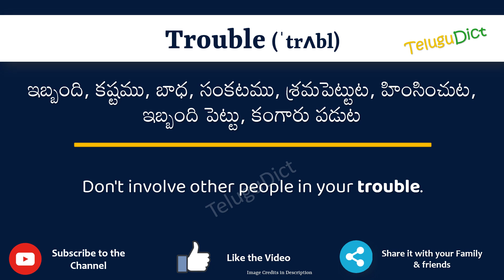Trouble Meaning in Telugu | Trouble in Telugu Dictionary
In this video, we will understand the meaning of Trouble in Telugu and learn the pronunciation of Trouble in Telugu.

 That is, you will understand Trouble meaning in Telugu as well as how to speak Trouble in Telugu,

What is the proper way to speak Trouble in Telugu?

So, Let’s learn the word Trouble in Telugu in just one minute.

Let’s, understands Trouble examples in Telugu

# Trouble తెలుగులో అర్థం
Troublein తెలుగు